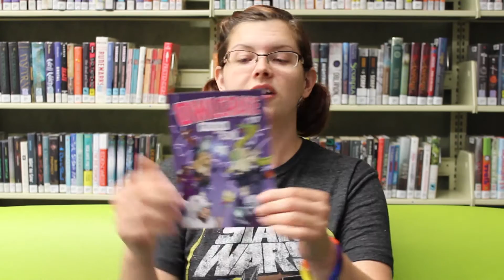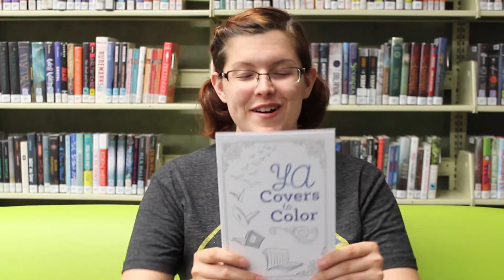OwlCrate Unboxing July 2016 | Good vs Evil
Comment by August 28 with your favorite hero and villain and have the chance to win the contents of the box. Follow, comment and tag a friend on Instagram (@delawarelibrary) by August 28 to win the Millennium Falcon necklace by Vector Engraving.